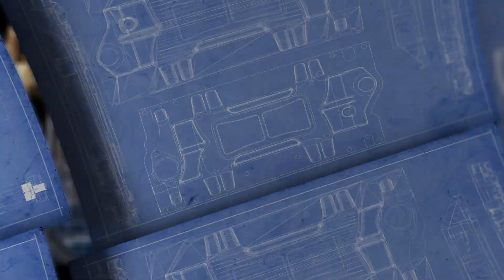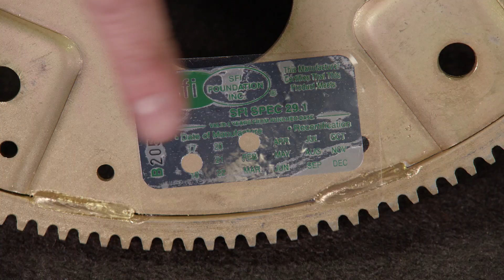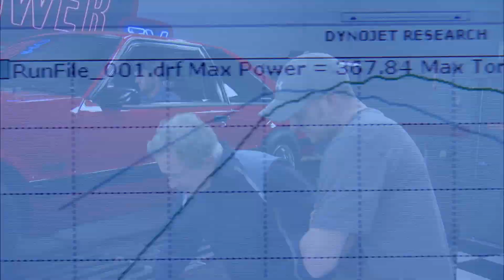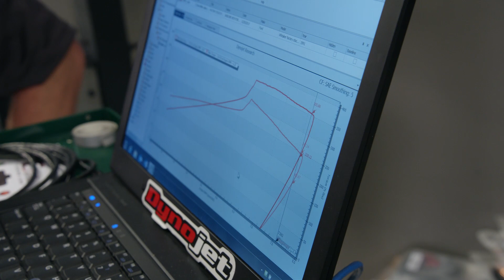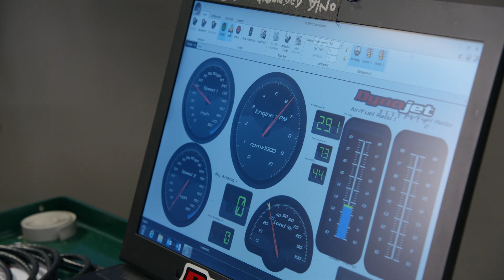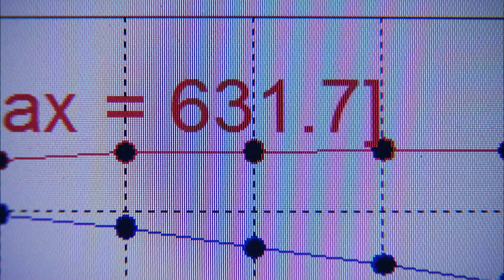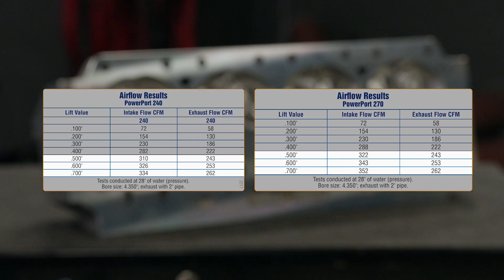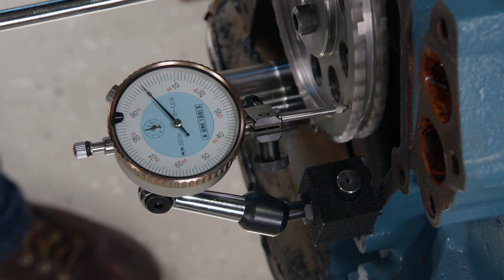El LX con motor Coyote busca la máxima potencia para la pista de carreras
Un Mustang con motor coyote de fábrica llega al taller, buscando la máxima potencia para la pista de carreras.

JLT Performance Series 1 Cold Air Intake Kits CAI-FMG-1

Summit Racing
Pit Pal engine slings make engine changing less back breaking. Simply hook it to your engine puller and attach the four straps to your engine using your header studs or exhaust bolt holes and pull.

Trick Flow® PowerPort® 270 Cylinder Heads for Big Block Mopar

The Industrial Depot
Fasteners, hardware and shop supplies